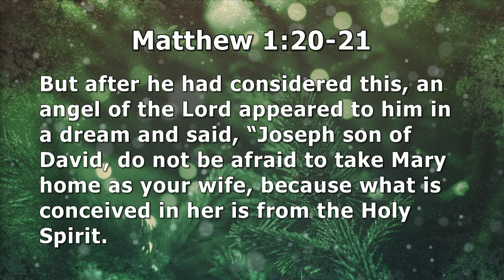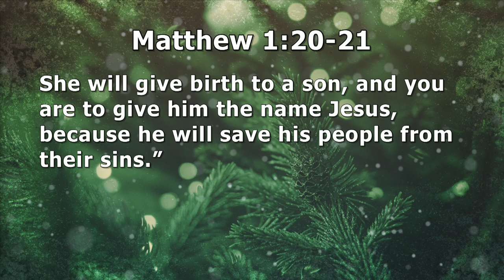Mary's Lamb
TITLE:   Mary's Lamb
SPEAKER:  Pastor Wm. Bernie Lewis

INTRO:
A young girl named Mary did have a little lamb. That's what is happening in these first verses in Matthew. Joseph is engaged to a young Jewish girl named Mary. They were betrothed, which means that they were legally married, but were not yet living together. During this time, Joseph learns that Mary is pregnant. He believes that Mary has been unfaithful to him and he decides to get a divorce. God sends and angel to tell Joseph that Mary is carrying a child that was miraculously fathered by the Holy Spirit of God. That this child will be a special child with a special mission.

OUTLINE:
1.  A Special Lamb
2.  A Sacrificial Lamb
3.  A Saving Lamb